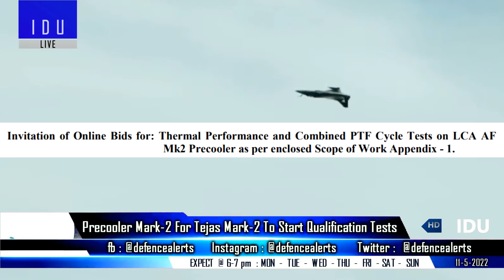Indian Defence Updates : Tejas MK2 Precooler,Boeing 737 Netra MK2,New MQ-9B STOL,Hunter Killer SSN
1. BHEL DRDO developed Precooler Mark2 for TejasMK2 to start qualification tests.
2. Boeing open to offer its platforms for indian defence programs like Netra Mk2 & MMMA.
3. General Atomics New MQ9BSTOL could be of interest to Indian navy.
4. China's New HunterKillerSubmarine & New Type-54B Frigate.
5. AI Engineering & Boeing to maintain VVIP B777 & Indian Navy’s P-8I aircraft.
6. Marshall Aerospace to support Indian Air Force's C130J Super Hercules fleet.